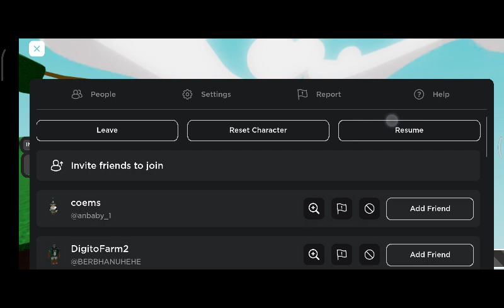Playing slap battles with 10,141 slaps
I am back really!